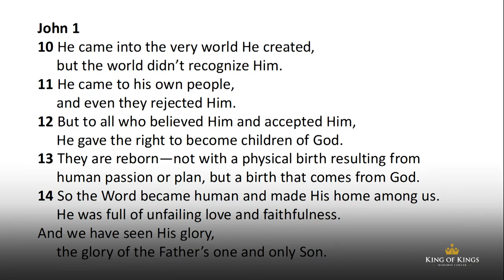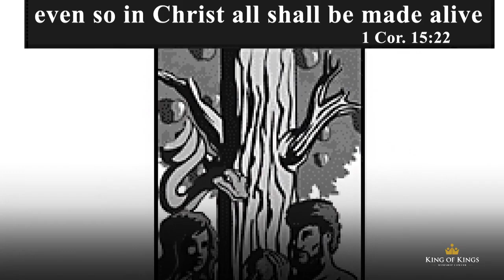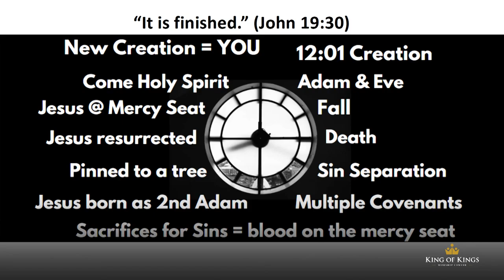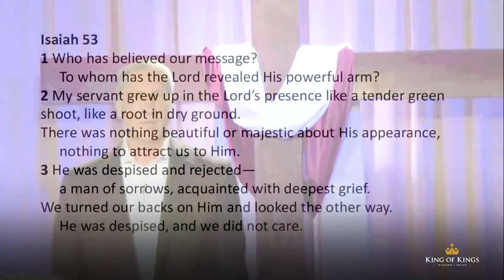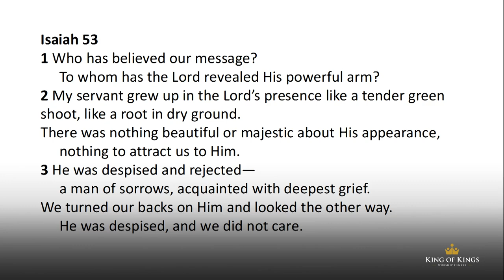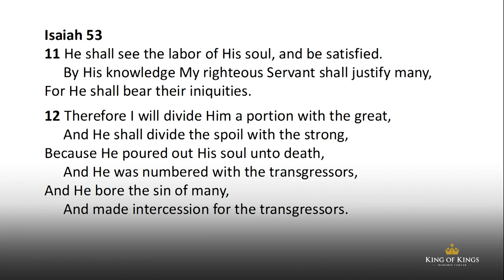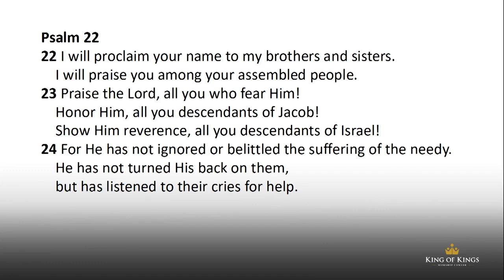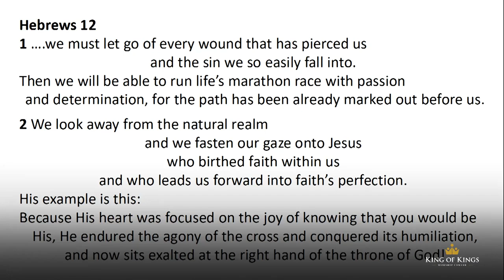Peter Roselle: The Resurrection Power Cycle of Passover (John 19:30)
Peter Roselle: The Resurrection Power Cycle of Passover (John 19:30)
Holy Spirit often gives us pictures. On Resurrection Sunday 2019, Pastor Peter shares a vision of a clock spinning over the altar. Each hour on the clock face represented a different segment of history from creation to the resurrection and to the current status as ambassadors of Christ. John 19:30 says, “Therefore when Jesus had received the sour wine, He said, ‘It is finished!’ And He bowed His head and gave up His spirit.” The curse of death caused by the first Adam was destroyed through the death, burial and resurrection of the second Adam, Jesus Christ. We experience cycles of Passover in our lives where we are able to escape the grip of the enemy and be delivered into our Promise Land.

Be blessed.

For the first time since the fall, humanity was given an option to reverse the curse of death and receive eternal life. John 1:12 (ESV) says, “But to all who did receive Him, who believed in His name, He gave the right to become children of God.” Romans 6:10-11 says, “The Spirit of God, who raised Jesus from the dead, lives in you. And just as God raised Christ Jesus from the dead, he will give life to your mortal bodies by this same Spirit living within you.” Romans 10:13 says, “Everyone who calls on the name of the Lord will be saved.”
Why wait?
Make the call!

Hebrews 12 (TPT)
1 So we must let go of every wound that has pierced us and the sin we so easily fall into.
Then we will be able to run life’s marathon race with passion and determination, for the path has been already marked out before us.
2 We look away from the natural realm and we fasten our gaze onto Jesus who birthed faith within us and who leads us forward into faith’s perfection. His example is this: Because his heart was focused on the joy of knowing that you would be his, he endured the agony of the cross and conquered its humiliation, and now sits exalted at the right hand of the throne of God!
3 So consider carefully how Jesus faced such intense opposition from sinners who opposed their own souls, so that you won’t become worn down and cave in under life’s pressures.
4 After all, you have not yet reached the point of sweating blood in your opposition to sin.
5 And have you forgotten his encouraging words spoken to you as his children? He said,
“My child, don’t underestimate the value of the discipline and training of the Lord God, or get depressed when he has to correct you.
6 For the Lord’s training of your life is the evidence of his faithful love. And when he draws you to himself, it proves you are his delightful child.”

Psalm 22
11 Be not far from Me,
For trouble is near;
For there is none to help.
12 Many bulls have surrounded Me;
Strong bulls of Bashan have encircled Me.
13 They gape at Me with their mouths,
Like a raging and roaring lion.
14 I am poured out like water,
And all My bones are out of joint;
My heart is like wax;
It has melted within Me.
15 My strength is dried up like a potsherd,
And My tongue clings to My jaws;
You have brought Me to the dust of death.
16 For dogs have surrounded Me;
The congregation of the wicked has enclosed Me.
They pierced My hands and My feet;
17 I can count all My bones.
They look and stare at Me.
18 They divide My garments among them,
And for My clothing they cast lots.

Isaiah 53
2 For He shall grow up before Him as a tender plant,
And as a root out of dry ground.
He has no form or [b]comeliness;
And when we see Him,
There is no beauty that we should desire Him.
3 He is despised and rejected by men,
A Man of sorrows and acquainted with [f]grief.
And we hid, as it were, our faces from Him;
He was despised, and we did not esteem Him.
4 Surely He has borne our [g]griefs
And carried our sorrows;
Yet we esteemed Him stricken,
Smitten by God, and afflicted.
5 But He was wounded for our transgressions,
He was bruised for our iniquities;
The chastisement for our peace was upon Him,
And by His stripes we are healed.
6 All we like sheep have gone astray;
We have turned, every one, to his own way;
And the Lord has laid on Him the iniquity of us all.